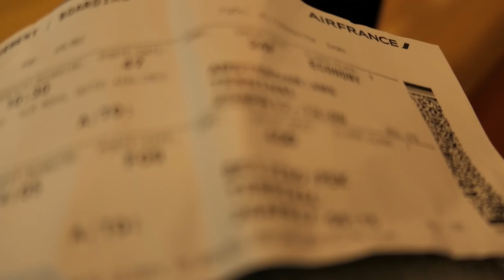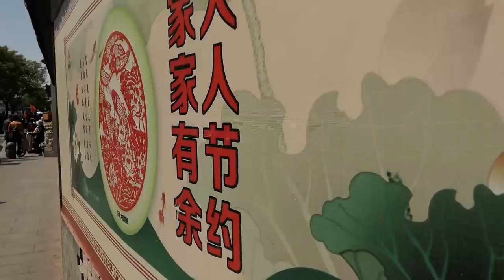Marathon trip in Beidaihe ,China, part 1/4 (Pascal Briand vlog 40)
I went one week  in CHina to make my 1st marathon of the season. As i arrive first from a wonderfull group of many skater from many country i decide to visit Beijing on skate a little...
it's always a pleasure to discover a bit of a new town on skate...